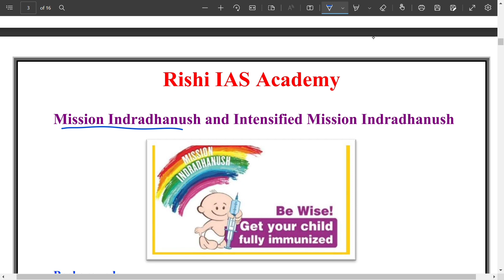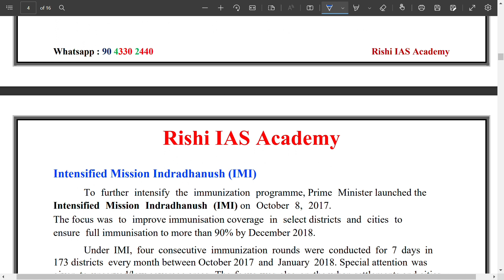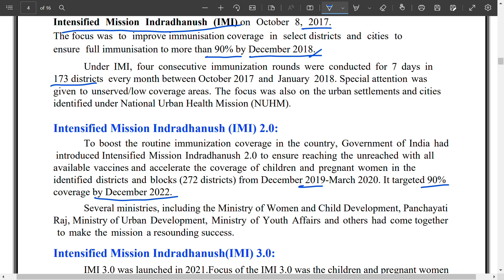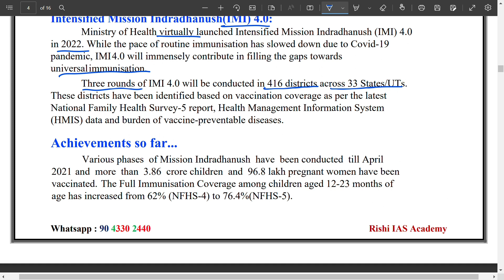Group 2 Mains - Mission Indradhanush Scheme | Health And Family Welfare